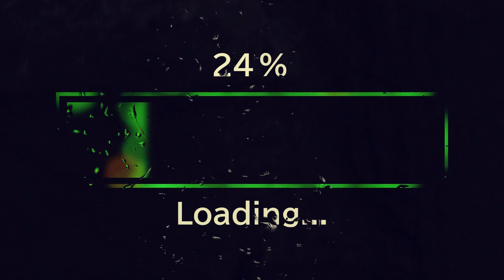【動画素材】雨滴が流れる窓ガラスのプログレスバー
■素材
以下のサイトよりダウンロードしてお使いいただけます。
Adobe Stock（有料/映像/30秒ver.）

■Stock Photo
画像・動画の素材を提供しております。

ごにばチャンネル人気動画3選